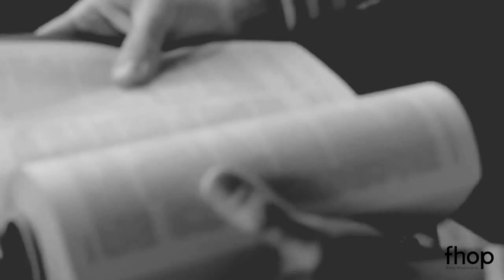Intensivo Fascinação | Movidos por Jesus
“Uma coisa pedi ao Senhor, é o que procuro: que eu possa viver na casa do Senhor todos os dias da minha vida, para contemplar a bondade do Senhor e buscar sua orientação no seu templo.” Salmos 27:4

O intensivo Fascinação desafia jovens entre as idades de 18 a 30 anos a dedicarem um semestre de suas vidas para serem marcados por uma experiência de oração e adoração junto à Florianópolis House of Prayer.